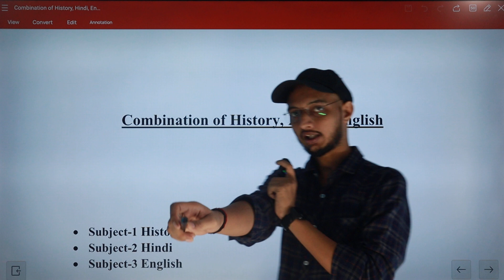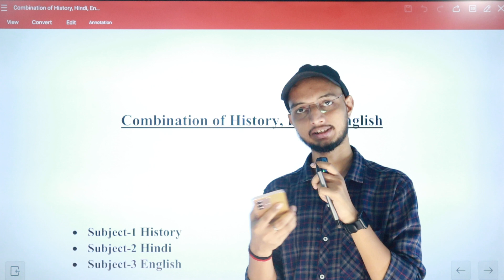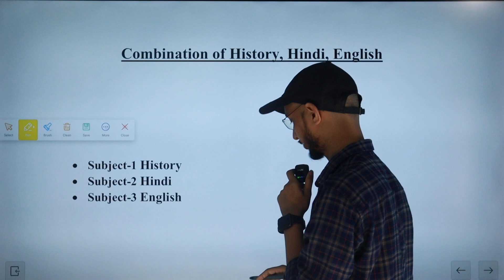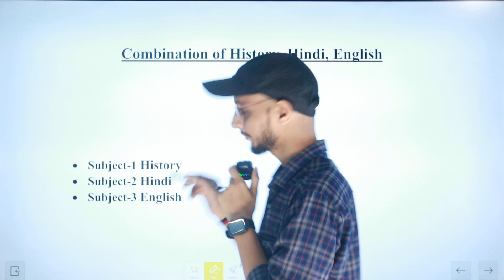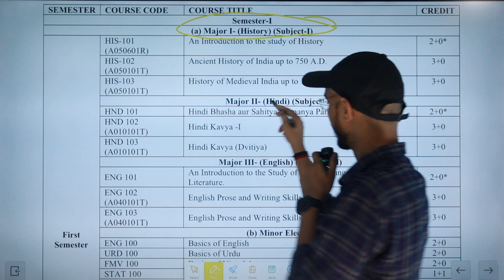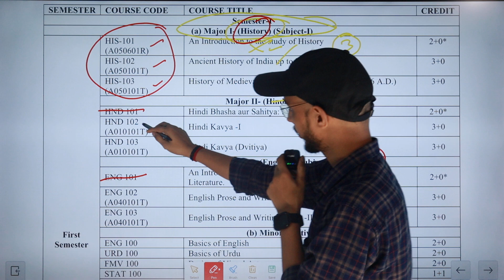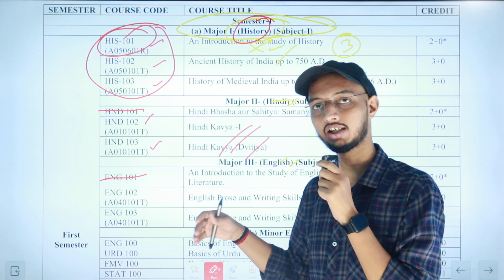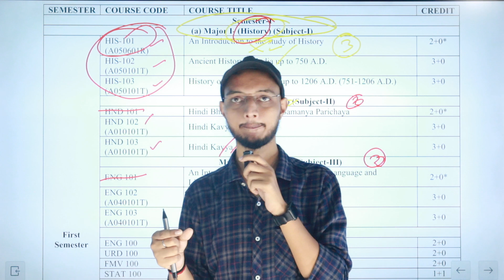DDU 1st Semester में कितने पेपर पढ़ने है | DDU Hostel Allotment 2023 कब | Ba, Bcom, Bsc | Paper Code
Queries -

नमस्कार
⦿  E-notes/Practice Set
                       👇 Our Vision 👇
  "Best Quality Education In Lowest Cost"

TARGET SEMESTER LU
Welcome to our Channel Target Semester . would like to kindly inform all our aspirants & viewers that this channel is for study and daily NEWS updates regarding Universities Entrance Examinations and other coveted Colleges . The aspirants will be provided with refreshing video content which will enable him or her in not only excelling the examination but score higher index ( marks ) which will help you secure higher ranks and subjects of your choice . So you should join for your all study like problems without further delay. Don't Miss.

DDU Gorakhpur University  BA 1st semester poltical science syllabus
DDU Gorakhpur University  semester exam ka result kaise dekhe
DDU Gorakhpur University  semester exam result kaise check kare
how to check LU result
DDU Gorakhpur University  co curricular important questions
DDU Gorakhpur University  vocational syllabus
lucknow university semester exam preparation
how to write LU semester exam copy
DDU Gorakhpur University  bcom preparation
how to make assignment for semester exam
how to download semester exam admit card
how to download DDU Gorakhpur University  admit card
how to download LU admit card
DDU Gorakhpur University  exam updates
Target Semester LU
how to download DDU Gorakhpur University  ba syllabus
how to download DDU Gorakhpur University  Bcom syllabus
how to download DDU Gorakhpur University  Bsc syllabus